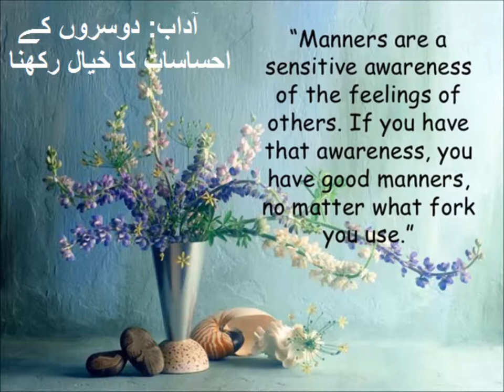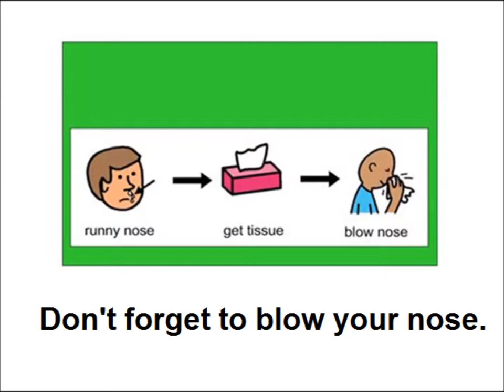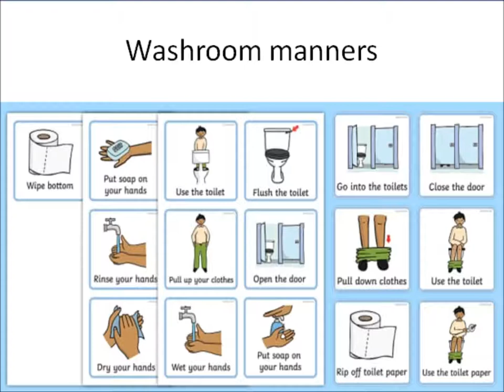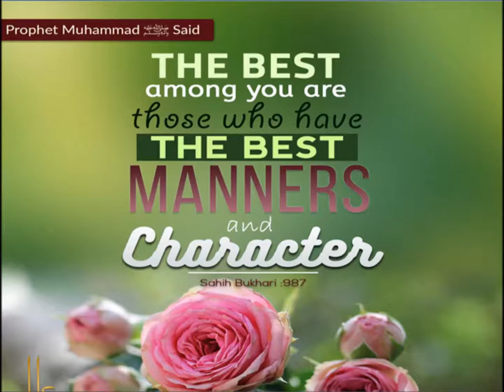Good manners for kids/English poem/English in Urdu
Class 3 English L 113, English poem, good manners in Urdu
A poem good manners for grade 3 kids in urdu